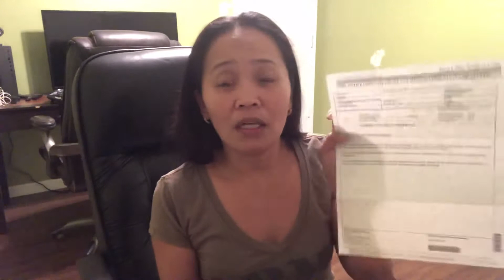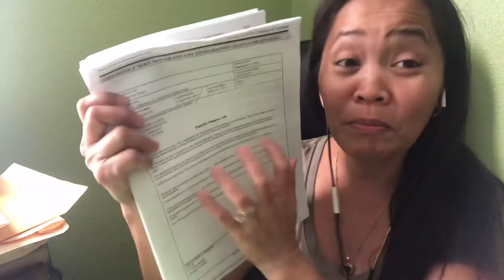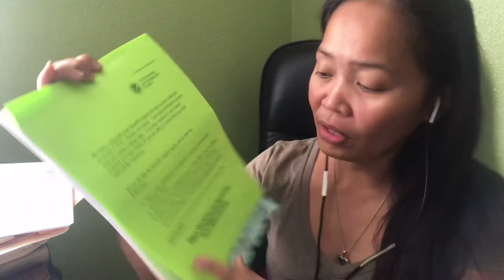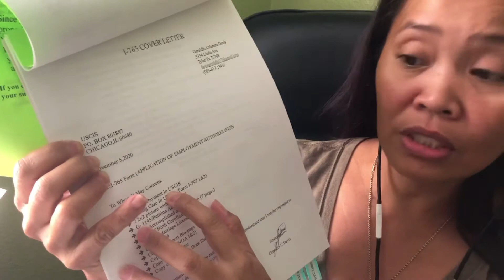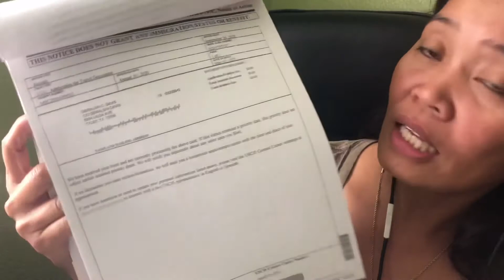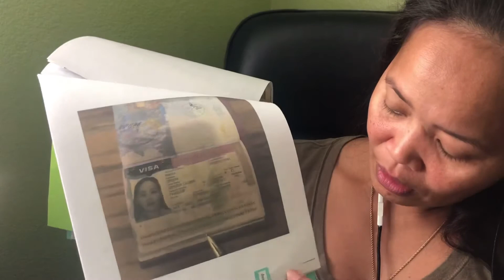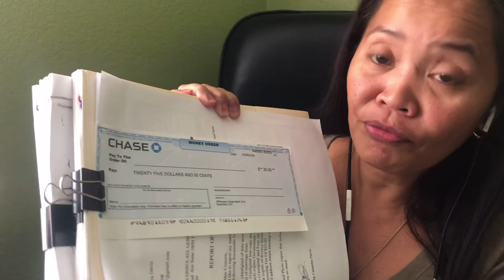AOS Result and Rejects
AOS Result and Reject with Cause